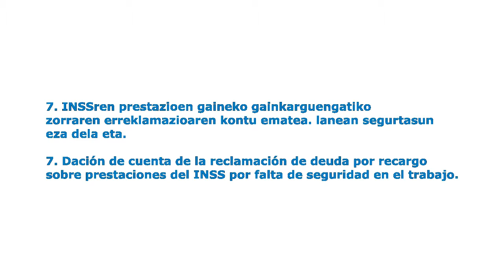Enkarterriko Mankomunitatea (2013.12.17) - 7/11 Batzar Nagusia - Junta General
7. INSSren prestazioen gaineko gainkarguengatiko zorraren erreklamazioaren kontu ematea. lanean segurtasun eza dela eta.

7. Dación de cuenta de la reclamación de deuda por recargo sobre prestaciones del INSS por falta de seguridad en el trabajo.